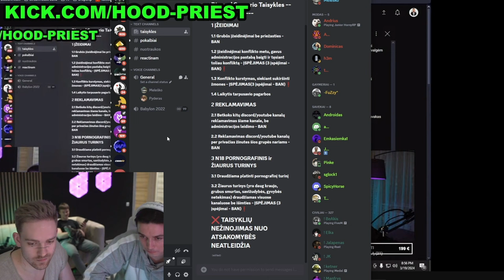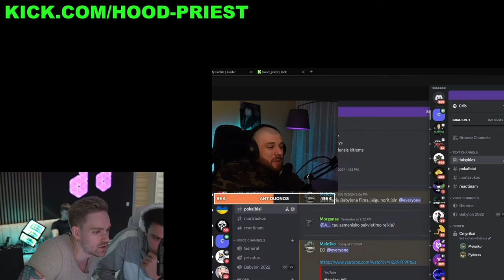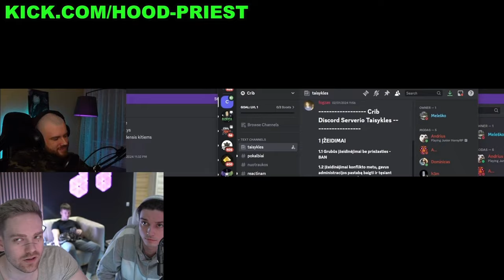Verdanti Diskusija: Kunigas ir Meleško Dėl Paskutinės Duonos Riekės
Rajono kunigas / @RajonoKunigas

Meleško / @meleskolive